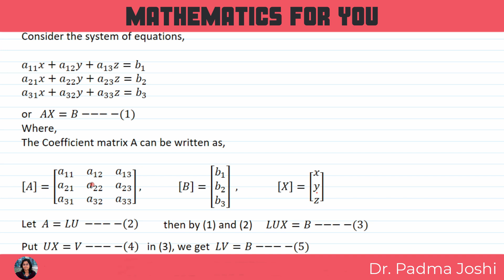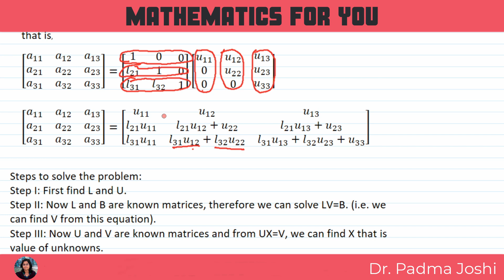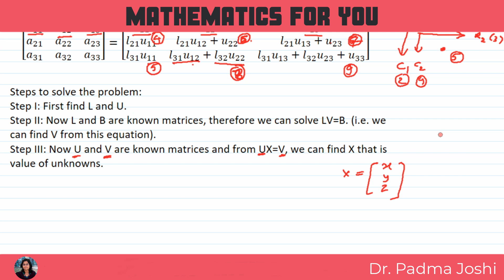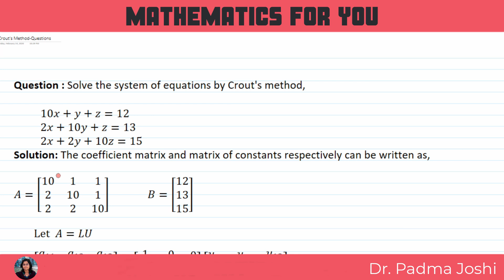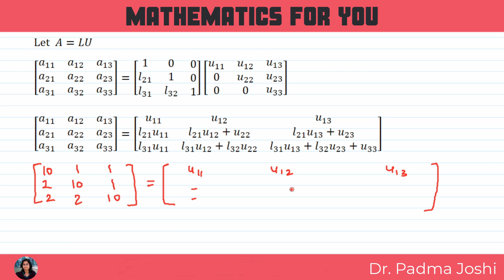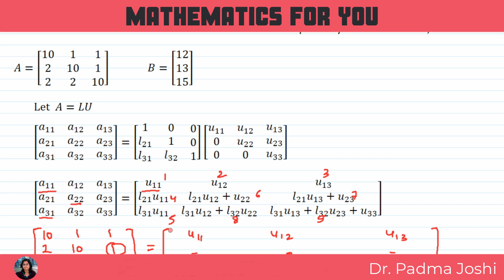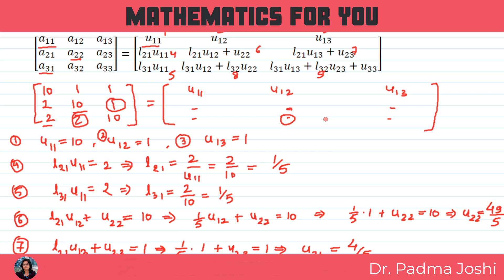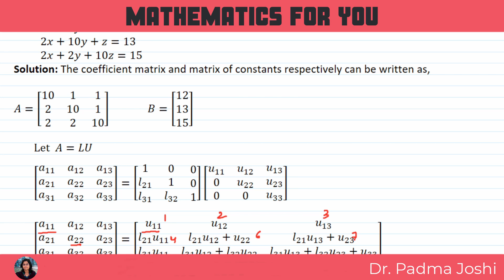Crout's triangularization (LU decomposition or Factorization) method with example question in Hindi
Welcome to this video, In this video, Crout's triangularization (LU decomposition or Factorization) method with example question in Hindi.
I have discussed Crout's Method, it is a very important method of solving a system of linear equations, it is known as Crout's or LU factorization method or crout's triangularization or LU decomposition method. it is a direct method solved by using the concept of matrices. I think you will find it useful. Step by step method is also discussed before solving the example question.

drpadmajoshi.in
This video will help you in building concepts and enhance your problem-solving skills. The topic is very useful for engineering and basic science students of all major universities. After watching the video lecture you will be able to understand the following:
1. What is Crout's method formula and how can you use it easily.
2. How to solve questions based on Crout's method, which is an important topic of
numerical analysis (Numerical solution of simultaneous linear equations).
In this video, I have explained Crout's triangularization or LU decomposition method to solve example questions.
In various universities, numerical analysis is taught to UG/PG students of engineering mathematics 3 and science students, especially in b.sc. 3rd year.
It is a part of RGPV mathematics 3 and in RGPV it belongs to unit 2 in engineering mathematics 3 ((BT301). It covers Numerical Methods – 2: Numerical Differentiation, Numerical integration: Trapezoidal rule and Simpson’s 1/3rd and 3/8 rules. Solution of Simultaneous Linear Algebraic Equations by Gauss’s Elimination, Gauss’s Jordan, Crout’s methods, Jacobi’s, GaussSeidal, and Relaxation method.,

0:00 Working rule of Crout's method
11:47 Question on Crout's method
Dr. Padma Joshi

In this video questions based on Crout's Method are explained. Question is selected carefully for a better understanding of the solution.